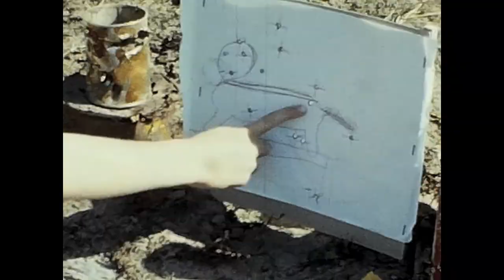1965-68 Holidays w/Hains, Links, Brickers & Corliss's (narrated)